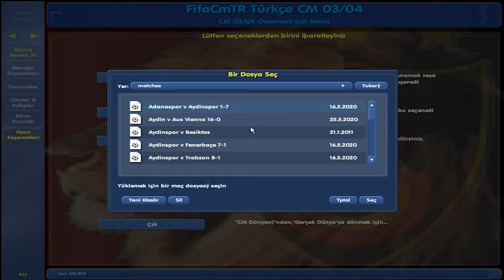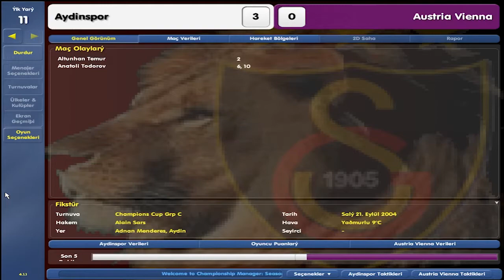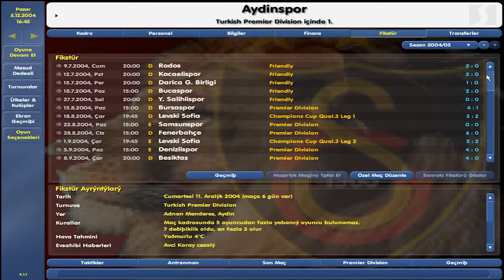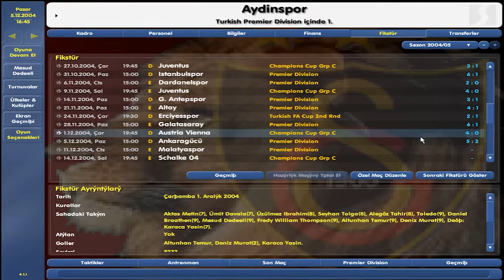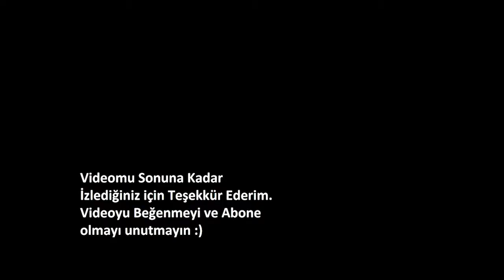Championship Manager 03 04 En Farklı Skor 16-0 (CM 03 04)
Yok böyle bir galibiyet :) Championship Manager 03 04 oyununda Aydınsporumuz Şampiyonlar Ligine müthiş bir başlangıç yapıyor ve  Şampiyonlar Ligi rekorlarını kırıyor. Anatoli Todorov da  Şampiyonlar Ligi'nde 9 gol ile bir maçta en çok atılan gole sahip oluyor. Spikerliğini de yaptığım maçın görüntüleri sizlerle. İyi seyirler :)

Bilgisayarımdaki Sistem:
Msi Z370 Gaming Ana Kart
Msi GTX 1060 6GB 192 bit Ekran Kartı
Intel İ-5 8400 İşlemci
Gskill 16gb 3200Mhz  ram, 4gb+4gb 3200 Mhz dual ram , Toplam 24gb ram
WD Elements Green 240GB M2 SSD Hard Disk
WD Elements Blue 1TB Hard Disk
WD Elements 3TB Taşınabilir Hard Disk